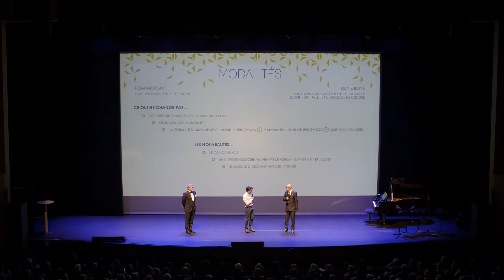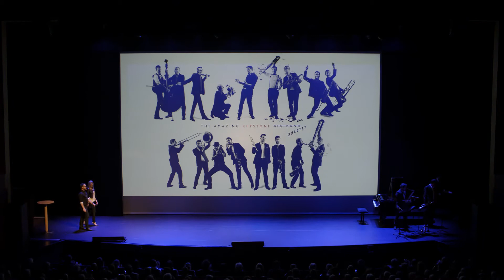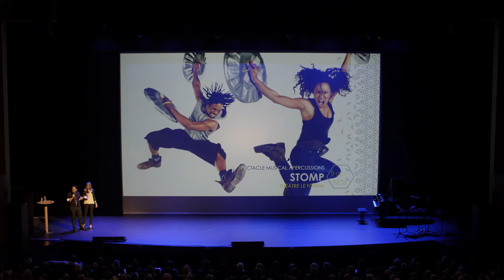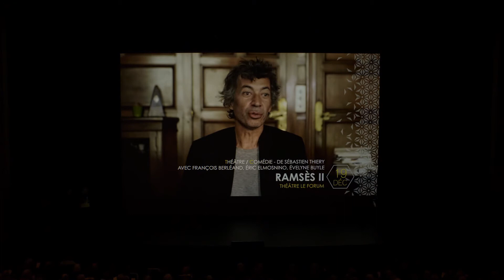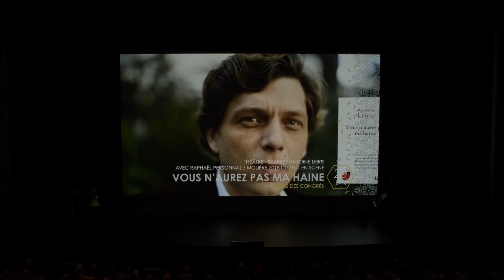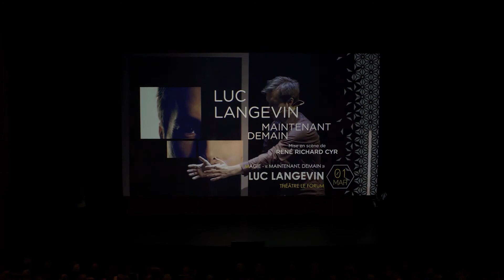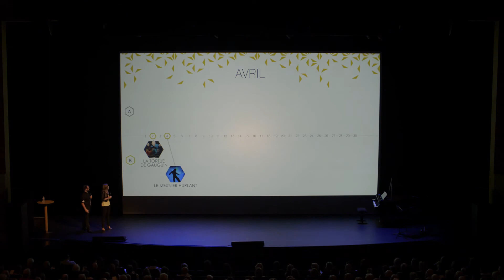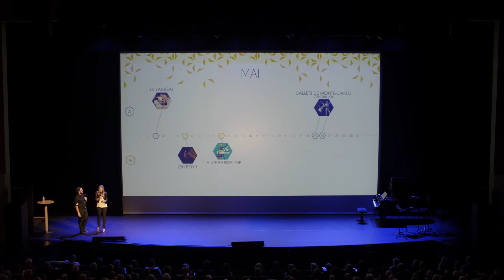Présentation de la saison 2018-2019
Pour tous ceux qui n'ont pas pu avoir de places pour la présentation de cette dixième saison Aggloscènes, regardez-la en entier ici...